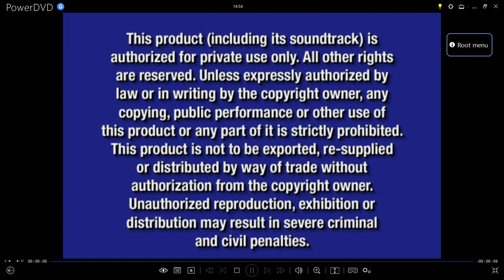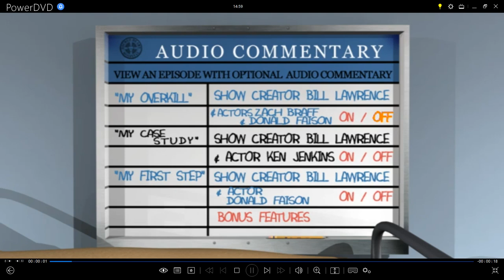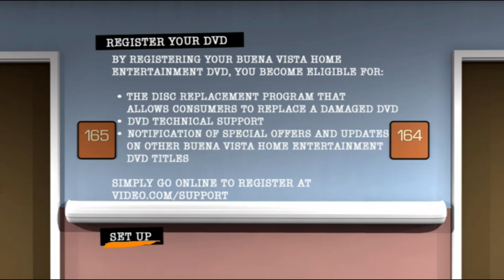Scrubs:The Complete Second Season Disc 1 2005 DVD Menu Walkthrough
This Is The DVD Menu From The 2005 DVD Of Scrubs:The Complete Second Season (Disc 1)